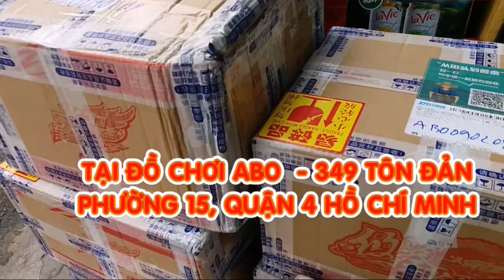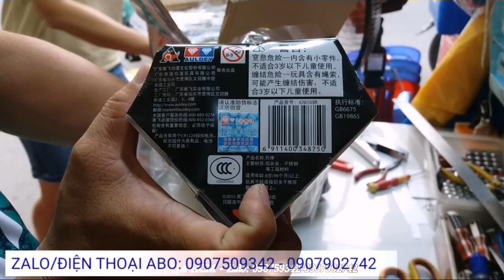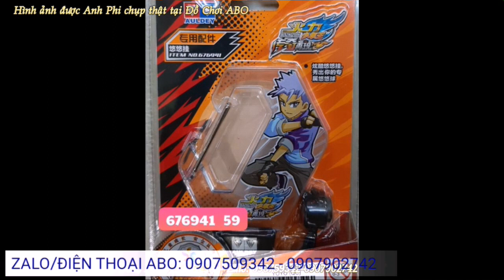VIDEO THỰC TẾ ANH PHI KHUI HÀNG YOYO VÀ YO KWON DO TẠI ĐỒ CHƠI ABO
♥️♥️♥️ NGOẠI THÀNH TP.HCM THÌ GIAO QUA NGÀY HÉN - TỪ 18K ĐẾN 25K THÔI À - NHANH GỌN LẸ GHÊ NƠI LUÔN Á.
☎️ Bà con ghé đến ABO 349 Tôn Đản, P.15, Q.4 HCM để lựa chọn nha.
☎️ Nhắn tin – Gọi điện - Zalo để mua, giao hàng thu tiền tận nơi – 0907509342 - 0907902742